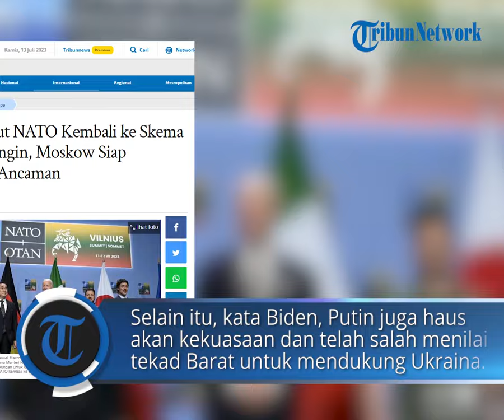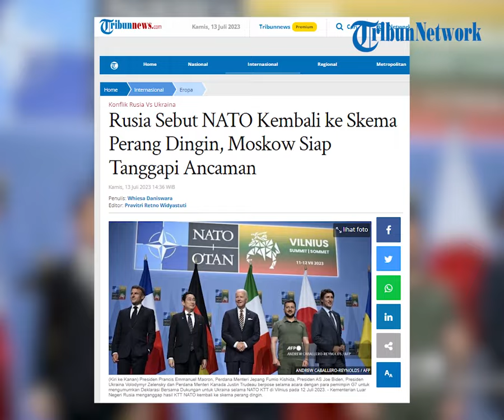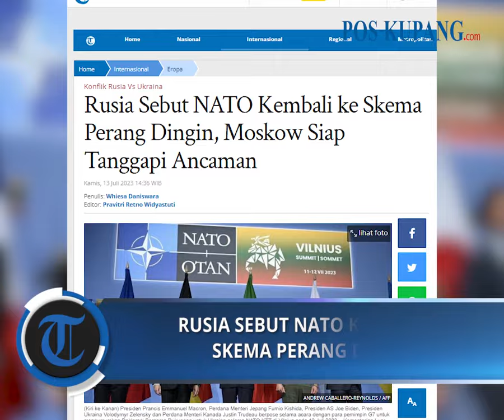Rusia Sebut NATO Kembali ke Skema Perang Dingin, Moskow Siap Tanggapi Ancaman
POS-KUPANG.COM, - Kementerian Luar Negeri Rusia menyebut hasil KTT NATO membuat aliansi militer Barat kembali ke skema perang dingin.

Hal tersebut dikatakan Rusia setelah Presiden Amerika Serikat (AS), Joe Biden, yang menyebut Presiden Rusia Vladimir Putin memiliki nafsu untuk menguasai wilayah.

Selain itu, kata Biden, Putin juga haus akan kekuasaan dan telah salah menilai tekad Barat untuk mendukung Ukraina.

"Ketika Putin, dan hasratnya yang mendambakan tanah dan kekuasaan, melepaskan perang brutalnya di Ukraina, dia bertaruh NATO akan pecah," kata Biden, Rabu (12/7/2023), dikutip dari Al Jazeera.

"Tapi dia salah berpikir," lanjutnya.

Terkait hal tersebut, Kemenlu Rusia menyebut bahwa hasil pertemuan NATO ini akan dianalisis dengan hati-hati untuk ancaman yang ditimbulkan terhadap keamanan Moskow.

"Dengan mempertimbangkan tantangan dan ancaman terhadap keamanan dan kepentingan Rusia yang telah teridentifikasi, kami akan menanggapi secara tepat waktu dan tepat, dengan menggunakan segala cara dan metode yang kami miliki," tulis Kemenlu Rusia dalam sebuah pernyataan.

Kekuatan Barat, sebut Kemenlu Rusia, bertekad untuk membagi dunia menjadi demokrasi dan otokrasi.

Rusia menyebut garis bidik dari kebijakan mencari musuh ini memang ditujukan kepada Rusia. Kamis, 13 Juli 2023 (POS-KUPANG.COM, Pravitri Retno Widyastuti)

Artikel ini telah tayang di Tribunnews.com dengan judul Rusia Sebut NATO Kembali ke Skema Perang Dingin, Moskow Siap Tanggapi Ancaman,

Penulis  : Whiesa Daniswara
Editor  : Pravitri Retno Widyastuti
VPO   : IRLAND